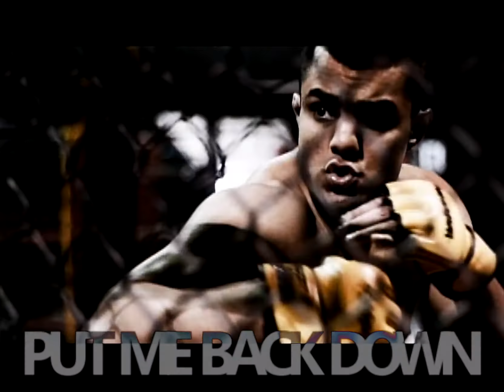A-SLAM - Back Down 2020 (F. EXQZT, Samson T, Reminisce & Faze) [Official Video]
"Did I make a change? Put me BACK DOWN"

2020 is our year not to Back Down. A global protest during a global pandemic. 2020 will forever go down in history as the year we didn't give up.

And that is what Back Down 2020 is about.

Starring MMA Champion Gary 'St Lion' Mangat, click below to stream "Back Down 2020" on your favourite platform:

Much Luv
A-SLAM

Music Credits
Produced By:

Written By
Billa Uppal

Video Credits
Creative Director: @hussein_dj_a_slam
Director, Videographer and Editor: @sungillfilms
SteadyCam Operator: @kevinrosmer
Starring: @saintlion